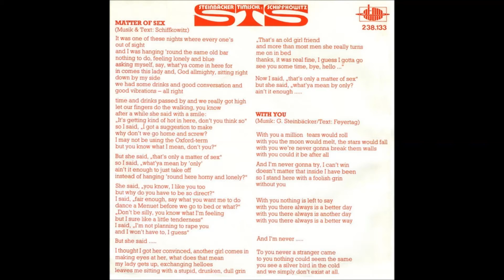STS - MATTER OF SEX (aus dem Jahr 1979) Ultrarar AustroPop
Diese Single war die erste Erscheinung von STS im Jahr 1979.